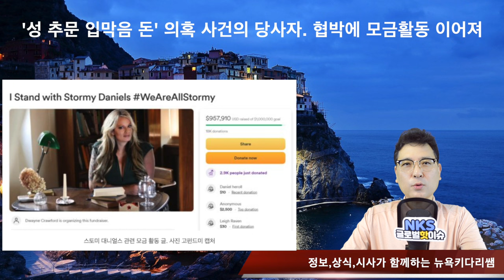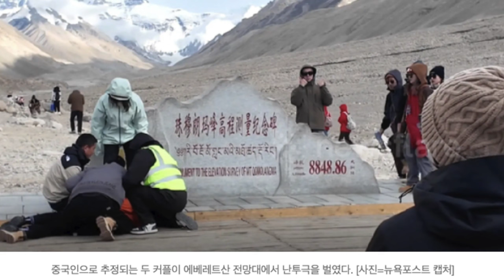전세계 사람들이 가장 이민 가고 싶은 나라 1위는?/중년이후 이렇게 살면, 근육이 빠진다.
이스라엘 군대 내에서 강하게 휴전을 원하는 이유
전세계 사람들이 가장 이민 가고 싶은 나라 1위는?
#’성 추문 입막음 돈' 의혹 사건의 당사자. 협박에 모금활동 이어져
한국은 부끄러운 1위의 협박 피해. 韓여성 5명 중 1명
사진 한 장 찍겠다고, 서로 치고 박고. 중국인 두 커플
아픈 아이의 약을 사러 간 엄마가 뒤 늦게 발견된 안타까운 일
일본, 동료가 냄새 난다고 세탁기에 집어 넣고 돌려
한국 사람들의 골프 사랑, 하지만, 놀이터에서 이런짓은…
오래전에는 못사는 직업이라 멸시 했는데, 요즘 돈 잘 버는 직업
환불 요구 거절했더니, 150번의 주문 폭탄
중년이후 이렇게 살면, 근육이 빠진다.

1. 미국 삶속에 모습 이모저모
2. 한국 삶속에 모습 이모저모
3. 미국에서 꼭 알고 살아야 할 정보
4. 키다리 쌤과 Talk
5. 키다리 쌤과 Business 엿보기
6. 구독자 사연 소개
7. Road Driving
8. 뉴욕 키다리 쌤과 실시간 만남
9. 키쌤의 글로벌 핫이슈
10.NHK 글로벌 스토리